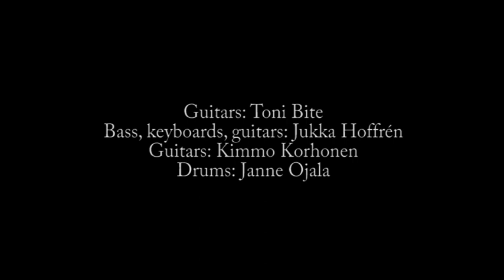Coventhrall - Nova Burst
Lyrics by Sami Ilvonen

Nova Burst is the third single of the Finnish metal band Coventhrall and their upcoming space opera album “Legacy of Morfuidra”. The song introduces a space mercenary group called Nova Burst.

Coventhrall Line-up:

Sami Ilvonen: Vocals (Narrator)
Toni Bite: Guitars
Jukka Hoffrén: Bass, Keyboards & Guitars
Kimmo Korhonen: Guitars
Janne Ojala: Drums

Nova Burst:
Markku Kuikka: Mace
Aleksi Parviainen: Ghost
Sami Hakala: Drone
Christian Palin: Fire-Bat

Tuomas Nieminen as the role of Avatar: Vocals
Tanja Kemppainen as the role of Princess Celeste: Vocals

Orchestrations and synths: Jarno Hänninen
Mixed by Jarno Hänninen
Mastered by Christian Pulkkinen

Visual arts by Mario Lopez
Video edit by Jarno Keski-Jylhä
Lyrics:

Narrator:
They are the most renowned, hired guns
Fought all the wars to be found
If you’ll afford their price, they’re as cold as ice
They’ll rather die than loose their ground

Drone:
Nova Burst reporting! This is battle droid number 1
Upload the coordinates to target

Ghost:
Ghost calling in, I’ll handle the recon
Now gather the group while I’ll scout ahead

Nova Burst:
Nova Burst will set a blaze!
Burn to cinder all the foes they face!
Blow them all to outer space!
Most epic fighting force, their skills will amaze!

Mace:
Fire-Bat report in! Form on my wing!
Don’t want no reckless moves on this one!

Fire-Bat:
Damned Mace! Get off my face!
You know you ain’t my dad! Stop chewing on my ass!
How many times have I saved you?

Narrator:
They all settle in and fly in formation. Preparing to jump into hyper space

(Guitar solo by Kimmo Korhonen)

Avatar: Are you ready to fold some space? Drone?
Drone: Affirmative!
Avatar: Ghost?
Ghost: Flying point sir!
Avatar: Mace?
Mace: On your six!
Avatar: Fire-Bat?
Fire-Bat: Five-by-five!
Avatar: Celeste?
Celeste: On your wing!
Avatar: On my mark! Engage!

Nova Burst goes for the kill!
When the day is done, we’ll have our fill!
Engage in battle what a thrill!
Destroy the enemy their blood we’ll spill!

Nova Burst are on their way!
Another victory we’ll take today!
Wrecks and bodies left astray!
Will be a high price for our foes to pay today!

Label: Inverse Records